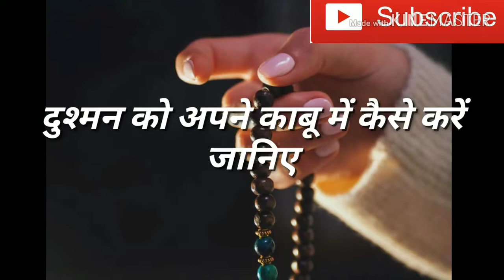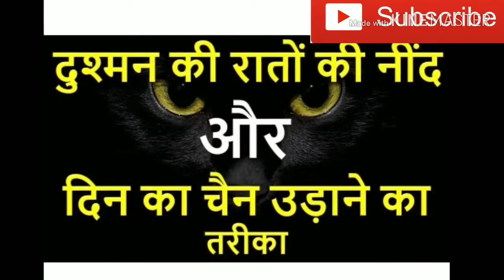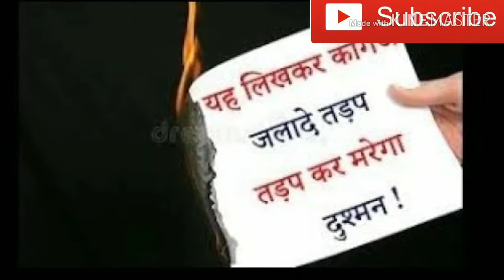दुश्मन को अपना गुलाम बनाये कुछ ही घंटो में | Dushman Ko Kabu Me Karne Ke Totke | Best Vashikaran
दुश्मन को अपना गुलाम बनाये कुछ ही घंटो में | Dushman Ko Kabu Me Karne Ke Totke | Best Vashikaran | Astrologer Ajay Shastri ji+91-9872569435
DOSTO apne dushman se har koi paresan hai. Agar aapko bhi kisi dushman ne tang kiya hua hai or aap use chutkara pana chahte hai to aaj aap hamari video me Dushman ko Apne Vash me Kaise Kare in Hindi bataye hai. Jiske saath aap apne dushman ko apna gulam bana sakte hai. Dushman vashikaran karne ke totke in hindi ka estemal har koi kar sakta hai jo paresan hai apne dushman ko lekar es video me aapko How to Beat Enemy puri jankari di gyi hai jiske saath aap dushman ka vashikaran kar skate hai es video me aapko dushman vashikaran karne ka 100% solution milega.

Important terms
दुश्मन को अपना गुलाम बनाये कुछ ही घंटो में,Dushman Ko Kabu Me Karne Ke Totke,Best Vashikaran, dushman ko barbad karne ka totka,vash me karne ka upay, dushman ko vash me karne ka totka/upay/mantra,dushman se chutkara pane ka upay, dushman ko vashikaran kaise kare, shatru ko vash me karne ka mantra, dushman ko shant karne ka mantra, dushman ko bimar karne ka upay, shatru ko marne ka mantra, satru ko pagal karne ka upay, how to destroy enemies.

2.दुश्मन पर विजय पाने के अचूक उपाय | Dushman ko Vash Me Karne ke Upay\Totke In Hindi

3.काला जादू या जादू टोने के लक्षण और इससे बचने के उपाय | Kala Jadu Se Bachne Ke Upay